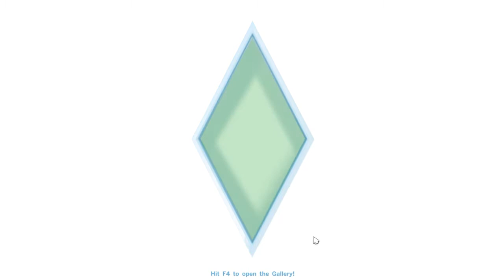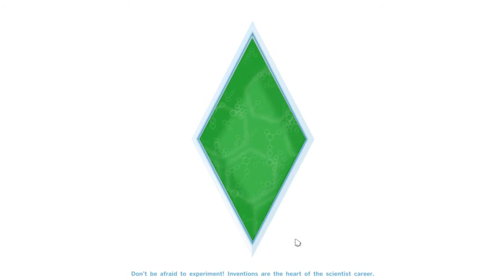Let's Play The Sims 4: Get To Work - (Part 10) - Secret WooHoo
What Happened In The Video: Trevor and Deja have a bit of alone time and share the store together.

Download Updated Sims4 Mods Folder: Sorry, To the respect of the creators of the content I will not be uploading my mods folder.

Upload schedule (In Order)

Sunday: Disney Legacy
Monday: Let's Play The Sims 4
Tuesday: Let's Play The Sims 4 Outdoor  Retreat
Thursday: Let's  Play The Sims 4
Friday : The Walking Dead
Saturday: Let's Play The Sims  3  University  Life

Intel i7-4700MQ 2.40GHz
12GB RAM
1TB HDD + 25GB SSD
Intel HD 4600 Graphics Card